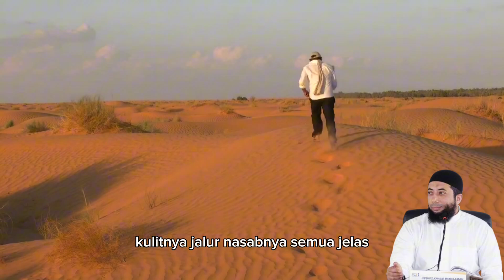Kisah pendeta yang mengetahui ciri kenabian pada nabi Muhammad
kisah pendeta yang mengetahui ciri kenabian pada diri nabi Muhammad, ceramah singkat ustadz Khalid Basalamah kemuliaan pada diri nabi yang sudah ada sejak dirinya masih kecil.